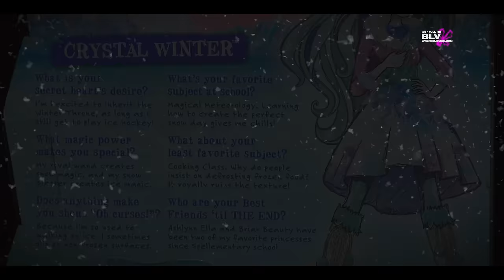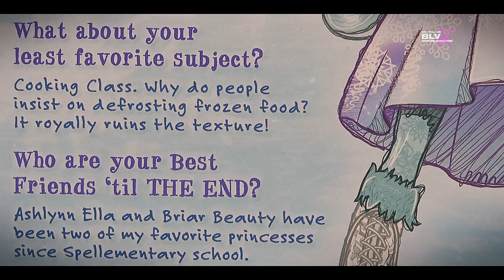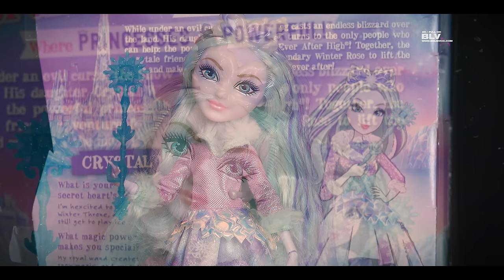НОВИНКИ 2016 новые куклы Эвер Афтер Хай Crystal Winter Epic обзор на кукол Эвер Афтер Хай Кристал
Обзор НА НОВЫХ кукол Эвер Афтер Хай (Ever After High) из серии  эпик винтер Epic Winter (Эпичная зима) былинная зима Эвер афтер хай. Новые куклы мая 2016 из серии Epic Winter Сказочная эпическая зима Эпик Винтер - Эшлин Элла, Блонди Локс, Браер Бьюти, Эпл Вайт, Меделин Хеттер и Винтер Кристал из Ever after High Жили они долго и счастливо. Куклы коллекции приурочены к осеннему выпуску 2016 года полнометражного мультфильма Эвер Афтер!
DKR64 EAH - EPIC WINTER ASHLYNN ELLA
DPG88 EAH - EPIC WINTER APPLE WHITE
DKR66 EAH - EPIC WINTER BLONDIE LOCKES
DKR65 EAH - EPIC WINTER BRIAR BEAUTY
DLB38 EAH - EPIC WINTER 2 PACK: DARING CHARMING & ROSABELLA BEAUTY
DPG87 EAH - EPIC WINTER MADELINE HATTER
DKR67 EAH - EPIC WINTER CRYSTAL WINTER